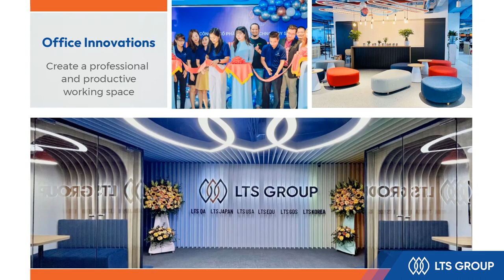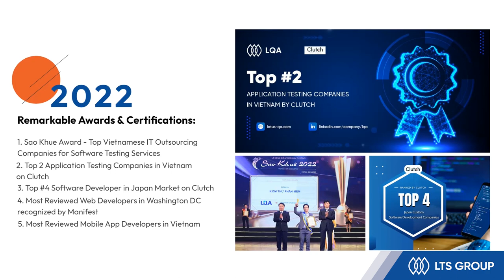LTS Group 2022 lookback - A year of Transformation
Hello our dear friends. Welcome to LTS Group 2022 lookback video!
How about your 2022 in review? We hope it will be positive words like recovering and growing.

Remember when 2021 came to an end, the COVID-19 shadow still covered the world yet also paved the wave for a new normal stage where “adapt or decline” had become a norm. And yeah, LTS Group decided to be proactive in 2022, not only to adapt but transform to thrive.

And we did it! See how in our video.

𝐋𝐓𝐒 𝐆𝐫𝐨𝐮𝐩 – 𝐓𝐨𝐰𝐚𝐫𝐝𝐬 𝐏𝐞𝐫𝐟𝐞𝐜𝐭𝐢𝐨𝐧
📌 Headquarter : 14th Floor, MD Complex Tower, 68 Nguyen Co Thach Str, Hanoi, Vietnam
🏢 Japan Office: 2F, Industry & Trade Center, 2 Yamashitacho, Naka Ward, Yokohama, Kanagawa 231-0023
🏢 US Office: 225787 Rawley Springs Dr, Chantilly, VA 20152